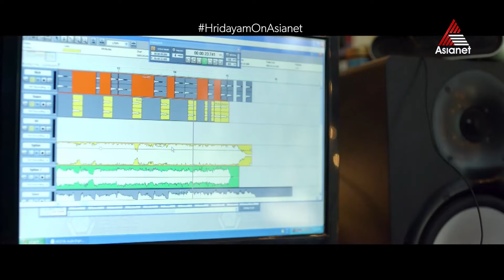ഏതൊരു മലയാളിയും പകച്ചു പോകുന്ന ഒരു സംഗതിയുണ്ട് ..!!"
Hridayam || Today at 3pm || Asianet